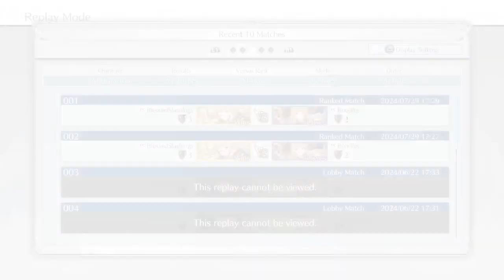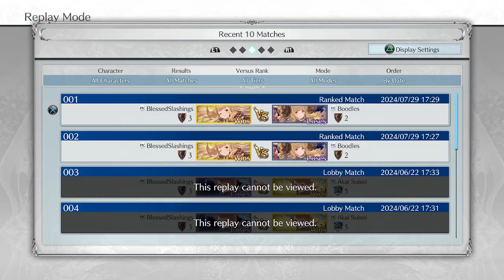IT'S A (SHARP AND POKEY) TRAP!!